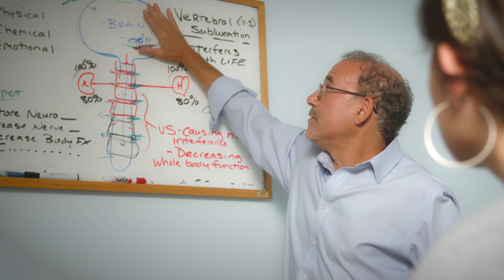Office Intro Timpanelli Chiropractic Greenville SC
Timpanelli Chiropractic office promo video.. highlights